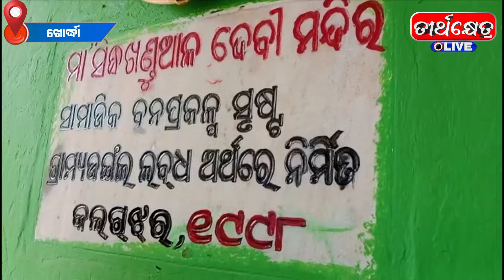ମା ସିଦ୍ଧଖଣ୍ଡୁଆଳ ପୀଠରେ ଦଣ୍ଡ ନୃତ୍ୟ